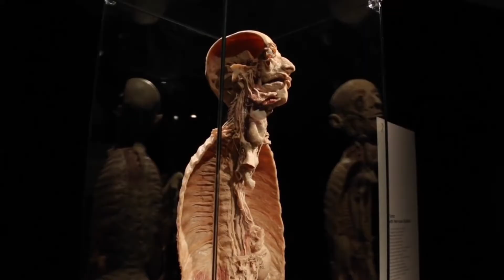Why We Evolved Consciousness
Transcript: Natural selection didn‘t leave anything about us up to chance. Every facial feature, the shape of our bones and interternal organs has only developed exactly the way that it has, because of the adaptive advantage it gave our ancestors.

Take the eyebrows for example: They don‘t seem to give much of an advantage in survival and reprocuction, even if shaving them of, would certainly make it a little more difficult to get dates. They have the important function of preventing sweet and debris from entering the eyes and impeading vision in potentially life threatening situations. Even if it provided only a miniscule advantage compared to eyebrow-less ancestors, on an evolutionary timescale the propagation of the eyebrow gene was swift, and is now omnipresent in the genepool.

And when it comes to parts of the body that today serve no longer any function, such as the tailbone or the appendix, there is still an evolutionary explanation for their existance. The tailbone helped our ancestors with mobility and balance, and the appendix probably helped with digesting foods rich in celulose

So you may ask, what evolutionary advantage has consciousness provided our ancestors with? What is the function that consciousness servers?

One could easily imagine an unconscious organism that natural selection developes into an ever more complex animal, that has all the necessary abilities to escape from predators, find food and create offspring.

As of yet there is no law of nature, that says it’s impossible to create a being that can do everything humans can, without there being a conscious observer within.

A possible explanatino for the function that consciousness serves, is that it is necessary for intentional actions. It is widely believed that when you pick up a glass of water for example, it is your consciousness that causes the movement of the hand. This makes intuitive sense, because every intentional action is preceeded by a conscious decision to do so.

Recent experminets in neuroscience have given us a more accurate picture of what is actually going on. In a 2013 study participants were shown two numbers and instructed to either subtract or add them together and press a buzzer in the moment of making the decision to either add or subtract.

The whole experiment was conducted inside an fmri machine, so the activity of different brain regions
Could be measured as the decision making process was taking place in the minds of the participants. It turned out, that the scientist could reliably predict whether they were going to add or subtract 4 seconds before even the particpant was aware what he was going to do. So its not only that it‘s possible to predict their behavior, but even to predict the intentional thought before it appeared in the consciousness of the participant.

Since then other studies have shown similar results. It seems that consciousness is simply along for the ride, as a passive observer, that we could do totally without.

There must have been a survival value in being conscious, says Richard Dawkins. Is that really the case? Must there always be a survival value to everything? Isn‘t there the possibility of it being an evolutionary byproduct. Maybe somone in the comments can correct me if I‘m wrong, but it seems like conscousness might be one such example. Like for instance the whiteness of our bones neither provides an advantage nor disadvantage, but it‘s simply the case that the whiteness is a necessary effect of selecting for bone made of calcium.

Maybe consciousness is just a byproduct of brain processing, but not in itself doing anything.